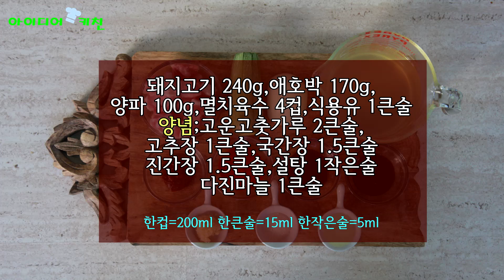돼지고기 애호박찌개 만드는법 줄서서 먹는 왕건더기 빨간찌개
줄 서서 먹는 광주 맛집의 새빨간 호박찌개 맛! 돼지고기 건더기가 한가득 새빨간 국물 맛도 짱입니다.입맛&밥맛 절로 생기는 돼지고기 애호박찌개 만들어 드세요^^*

[주요 재료]
돼지고기 240g,애호박 170g,양파 100g,멸치육수 4컵,식용유 1큰술
양념;고운고춧가루 2큰술,고추장 1큰술,국간장 1.5큰술,
진간장 1.5큰술,설탕 1작은술,다진마늘 1큰술
한컵=200ml 한큰술=15ml 한작은술=5ml